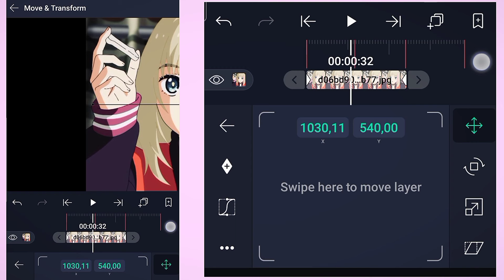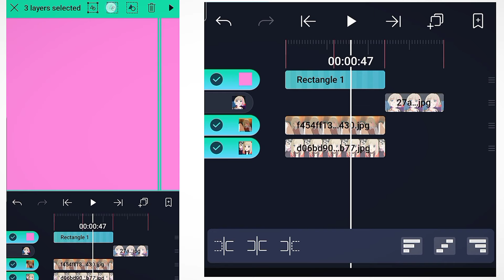Triple null slide transition on [Alight motion] tutorial•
✧░-hi, i hope you liked it~